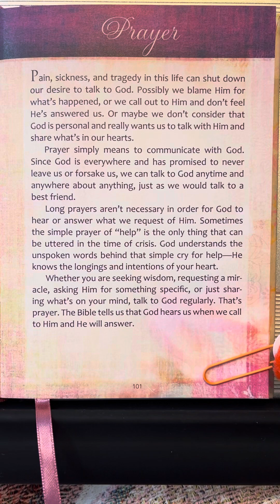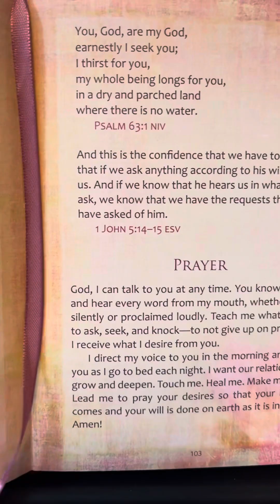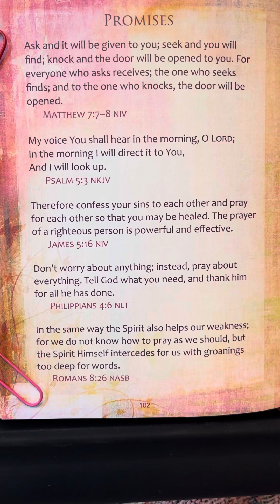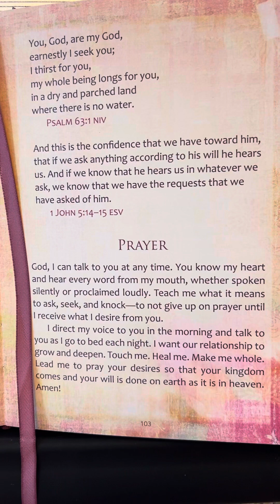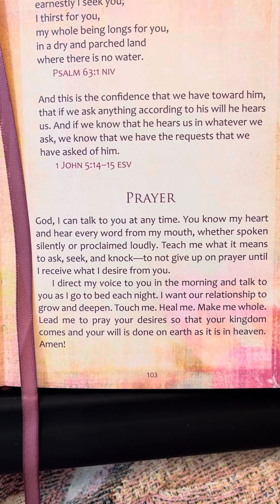Prayer - Prayers And Promises For Healing